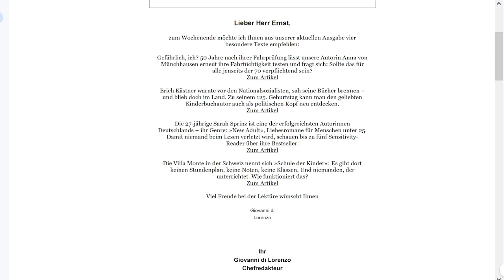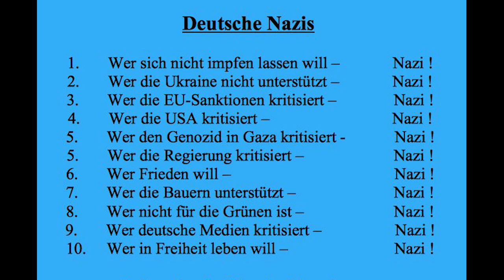Warum Hass immer mehr wird in unserer Gesellschaft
"Die revolutionäre Tat ist, stets zu sagen, was ist." Ferdinand Lassalle